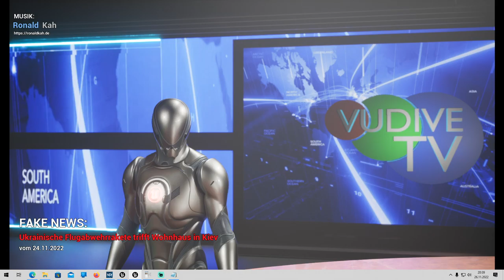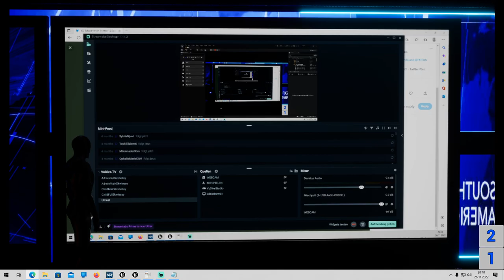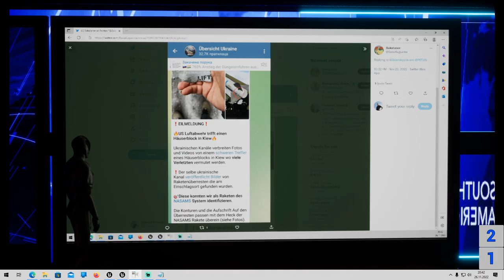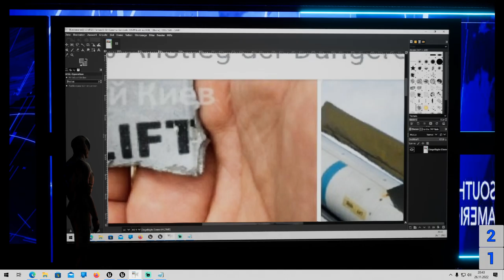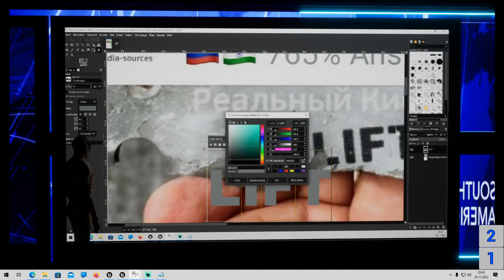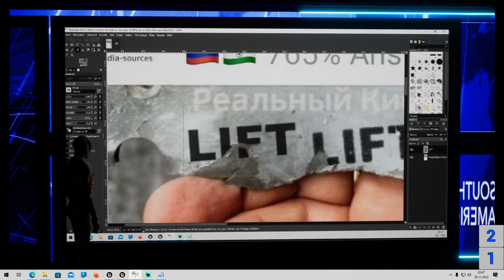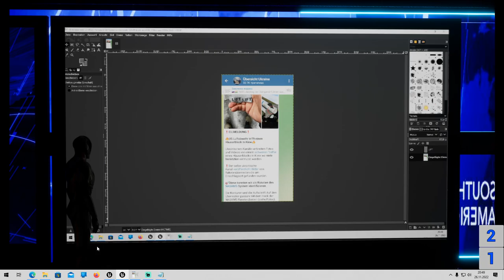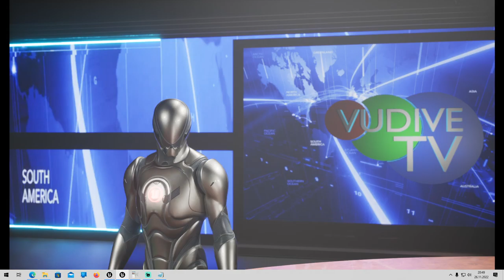[GER] Fake News - Ukrainische Flugabwehrrakete trifft Wohnhaus in Kiev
Heute möchte ich euch kurz zeigen, dass man nicht alles glauben kann, was in den sozialen Netzwerken so gepostet wird.